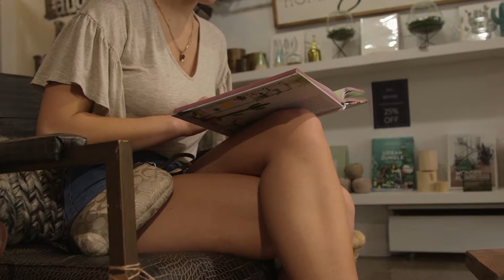Rachel in her Element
A Project for my documentary film-making class at OSU.